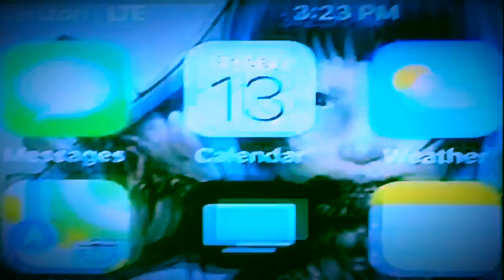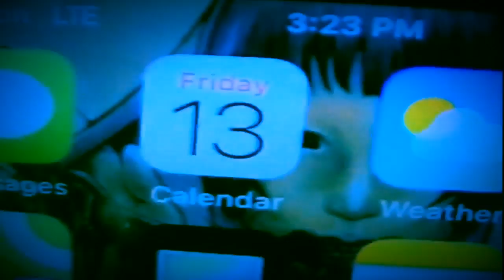Monsterpalooza 2018 #25 Ventura and LA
720p Monsterpalooza 2018 #25 Ventura and LA